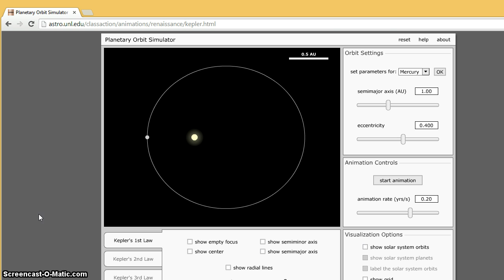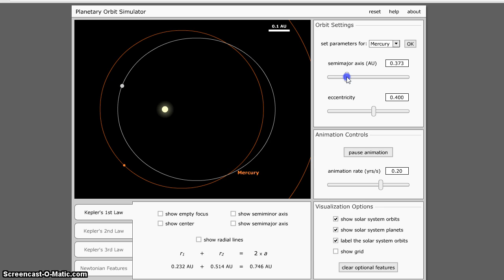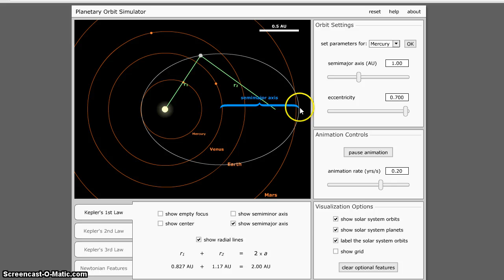Kepler's First Law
University of Nebraska Planetary Orbit Simulator